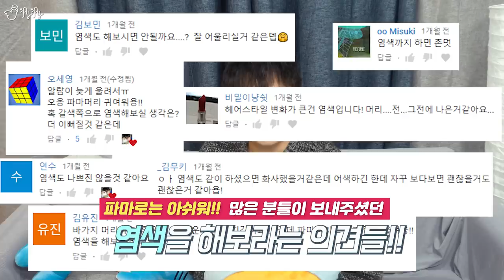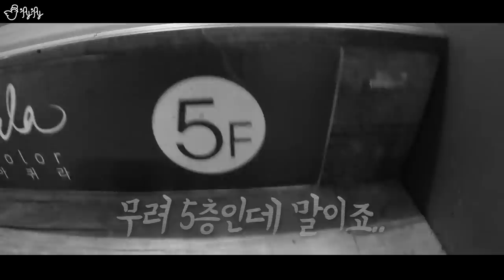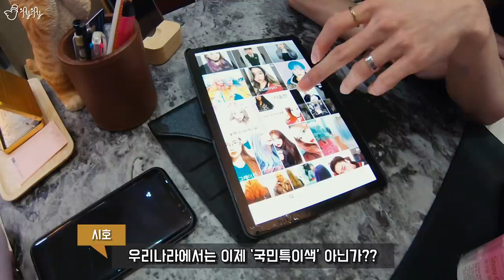튀는 컬러에 도전!! 일주일에 걸쳐 염색을 하고 왔습니다.[제이제이]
편집.제이제이
썸네일. Banggoon(방경민)
Camera. Sony A6500, Gopro Hero7